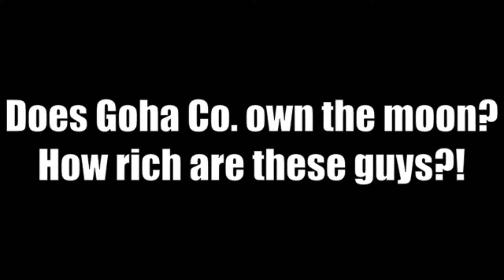Yu-Gi-Oh SEVENS #51 | Animation Highlights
Starting strong with the first half of this 2 part finally. Co-storyboarded by Nobuhiro Kondo and Shougo Kawamoto.
I have a Twitter so you can follow me there if you'd like.